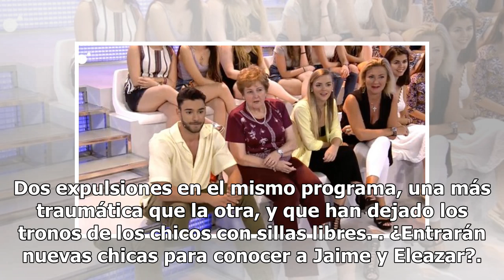Jaime y Eleazar expulsan a dos pretendientas en ‘MYHYV’